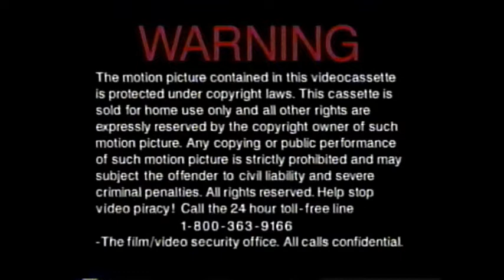Opening to Phantoms (1998) (Canadian) VHS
Here is the opening from Phantoms VHS:

1. Canadian warning (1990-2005) screen
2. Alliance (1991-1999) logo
3. Dimension Films (1993-present) logo

TRIVIA
This film was based on the thriller novel by Dean Koontz.

NOTE:
There are no previews in this video.